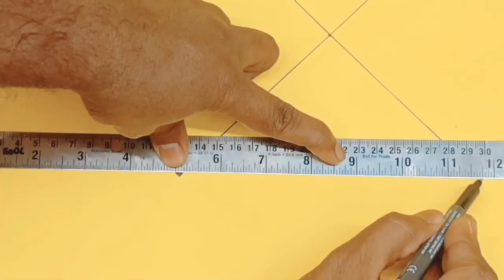Amazing wall decoration is made with popsicle sticks